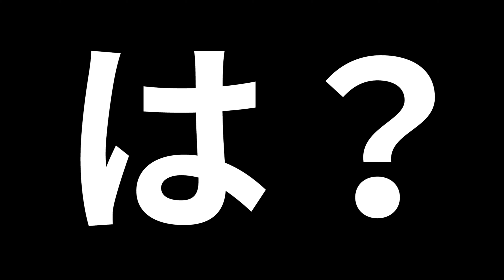【絶対ダメ】いつまでもイラストが上達しない人がしてる練習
今回はイラストが上達しない練習について解説しました

⬇️動画で紹介した動画